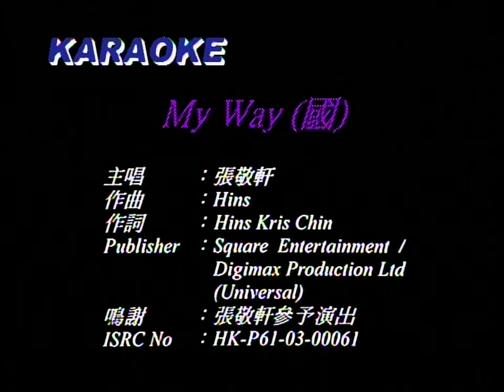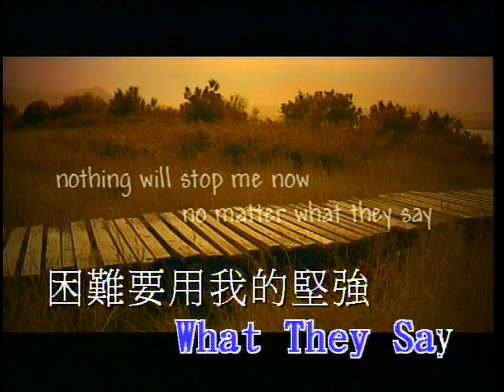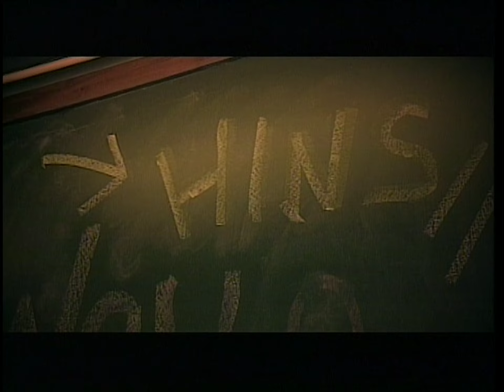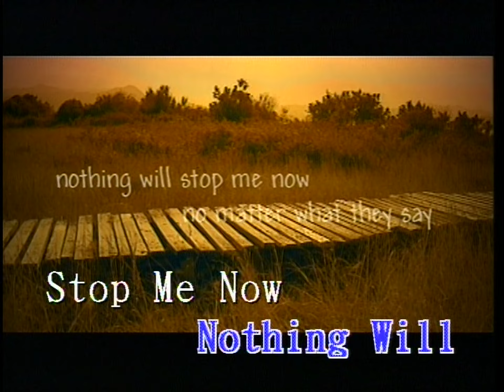MY WAY (國) - 張敬軒 - Karaoke (原版伴奏) (HD 60FPS)